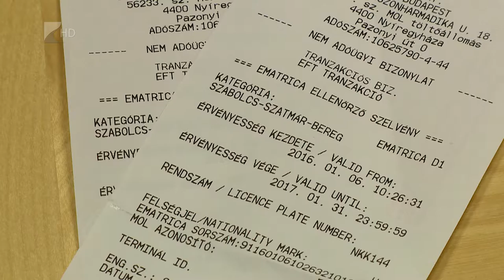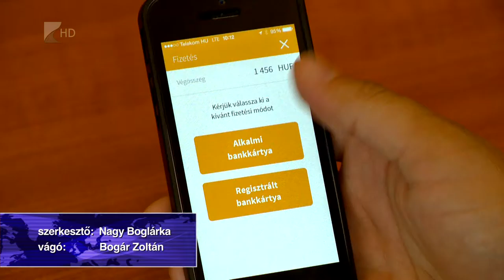Több az eladott matrica - Kölcsey Tv